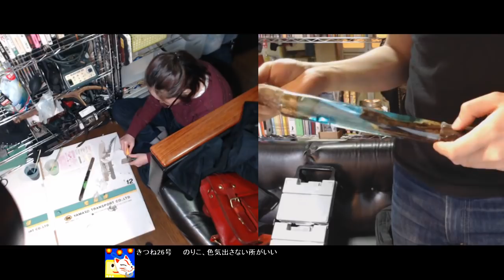ドレの深夜食堂、よっさん忘年会で未成年を口説く？？